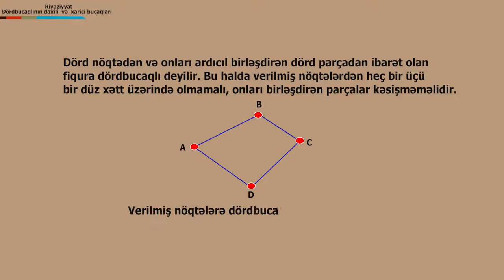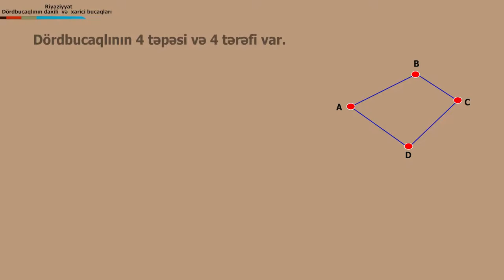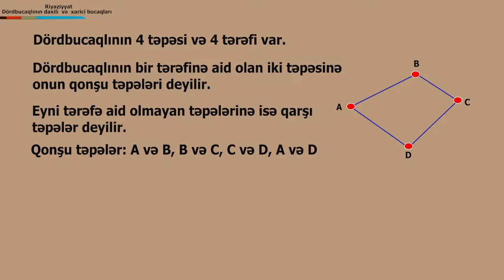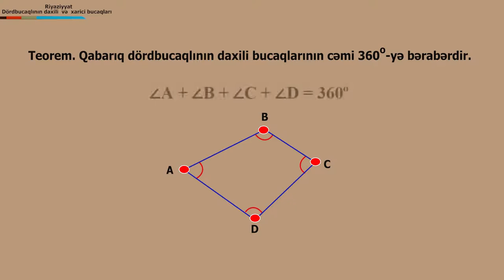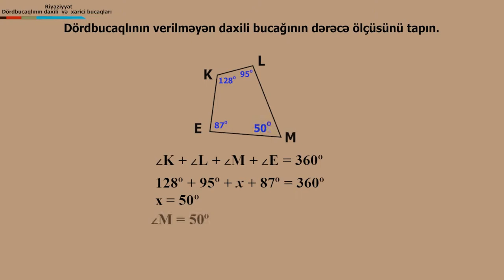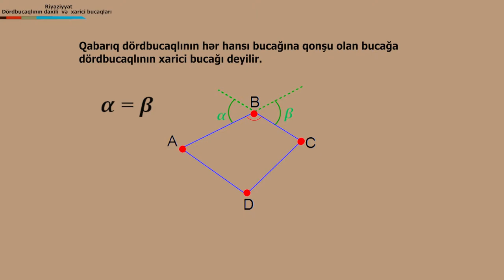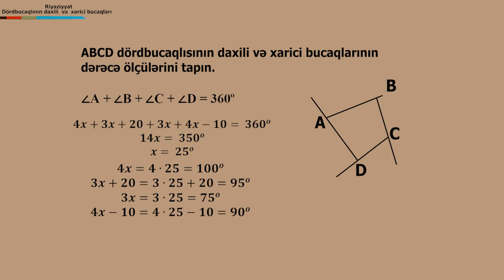riyaziyyat - dördbucaqlının daxili və xarici bucaqları